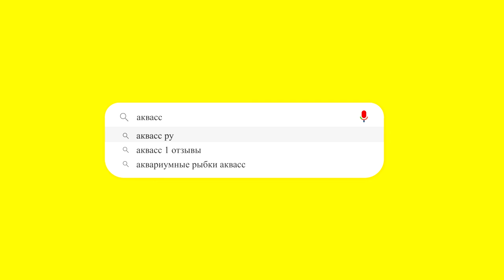🐠Aquass - Данио глофиш зеленый (Danio glofish electric green)